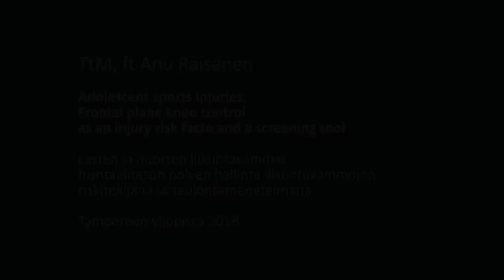Lasten ja nuorten liikuntavammat, Anu Räisänen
Tutkija Anu Räisänen esittelee lyhyesti, mitä hän tutki väitöstutkimuksessaan ja mitä tuloksia tutkimuksessa saatiin.
Terveystieteiden maisteri ja fysioterapeutti Anu Räisänen työskentelee tutkijana UKK-instituutissa toimivalla Tampereen Urheilulääkäriasemalla.
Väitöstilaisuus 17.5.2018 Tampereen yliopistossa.